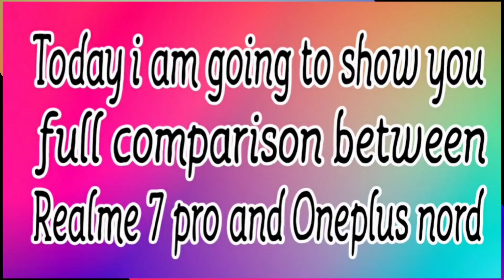Full comparison between Realme 7 pro and Oneplus nord.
hello guys today i am going to show you Full comparison between Realme 7 pro and Oneplus nord, tough competition. You are shock after seeing the winner.
I work so hard in making this video please.